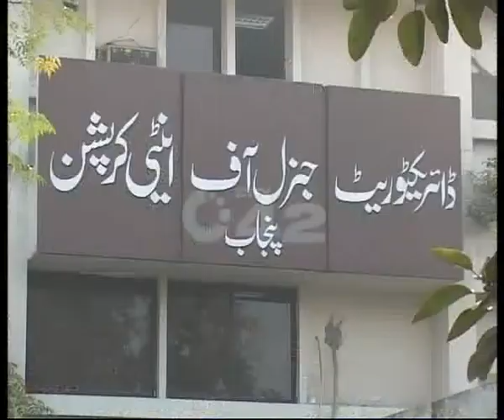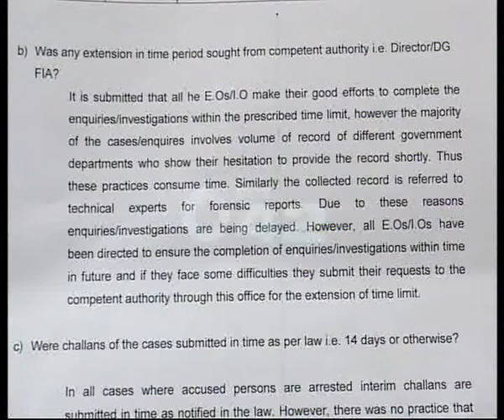World Anti Corruption Day Pkg By Rizwan Naqvi.flv